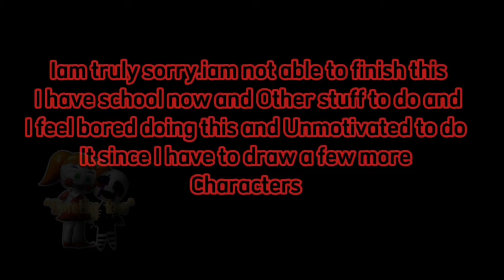[GMV] BELOW THE SURFACE